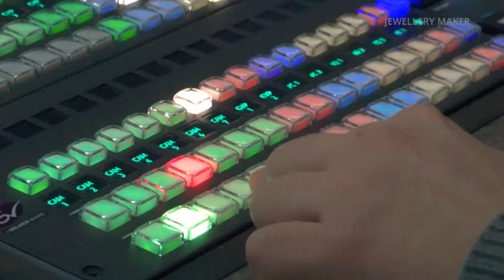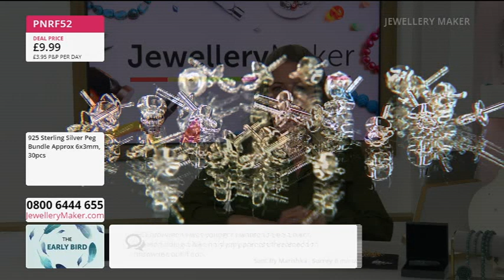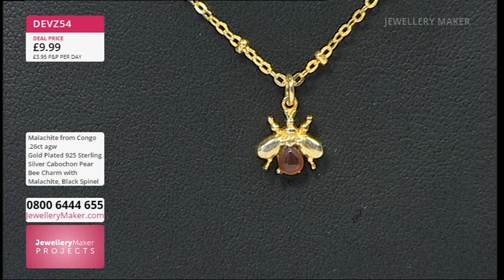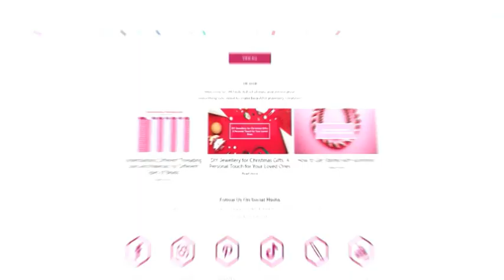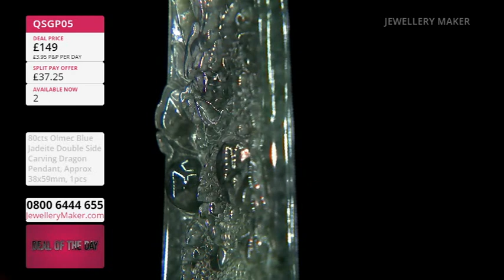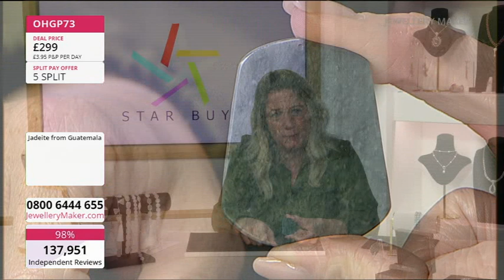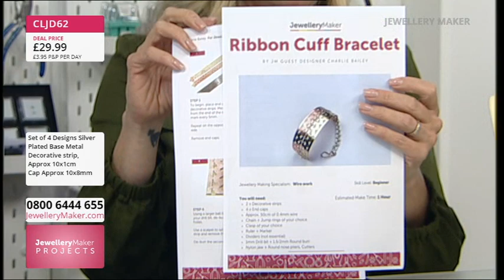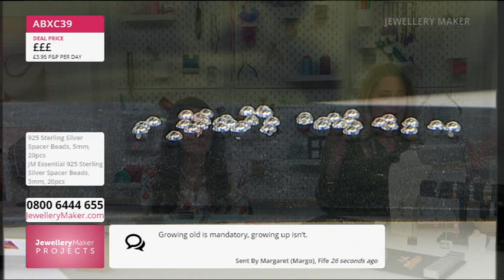JewelleryMaker LIVE 08-03-2024